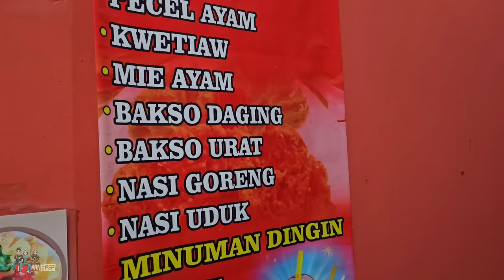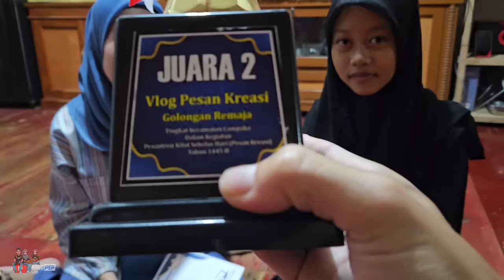JAJAP DONASI.. BUKA PUASA MENU MIE AYAM, DAPAT KEJUTAN DARI KAKA RAHMI | MANGPEP VLOG